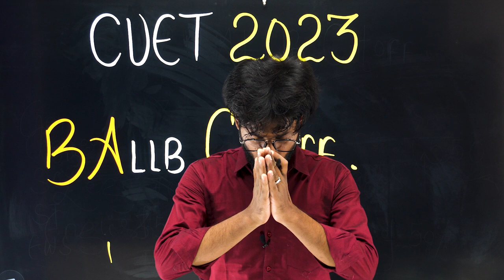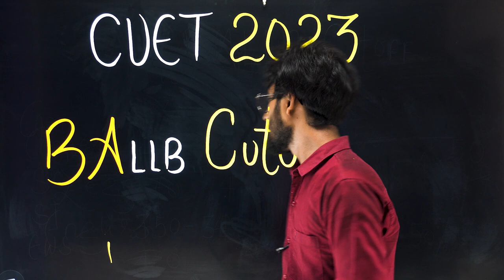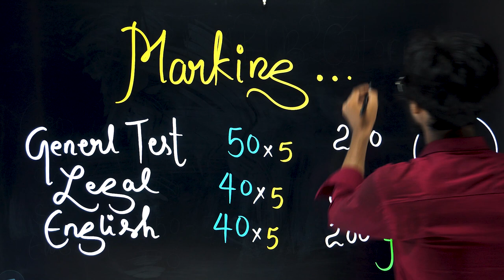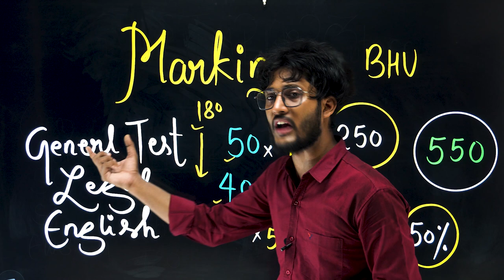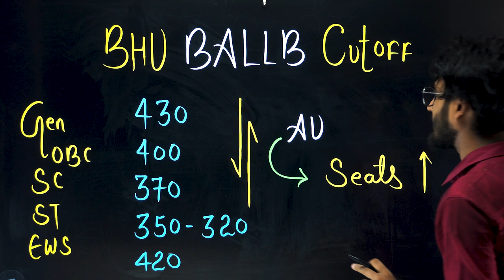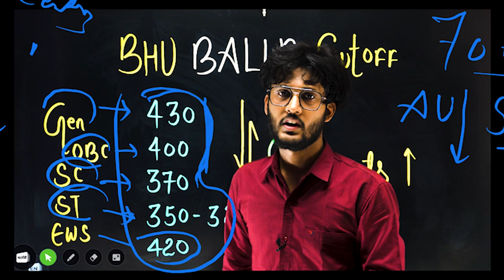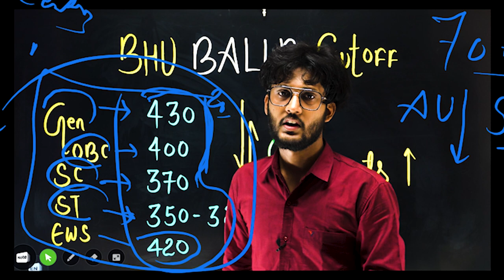CUET CUTOFF 2023 - BALLB Cutoff ( Unofficial) कम से कम कितने Marks पर होगा Admission 🔥